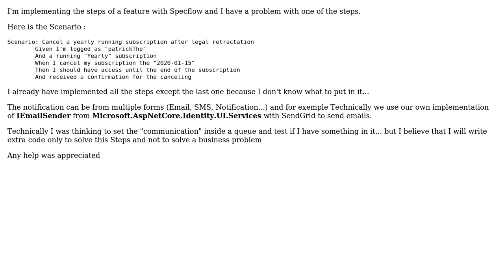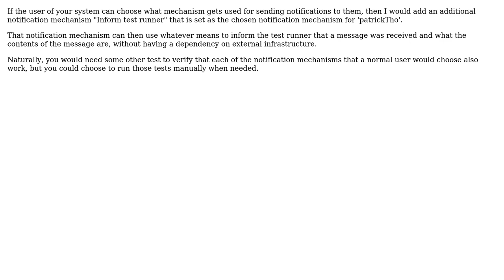Software Engineering: Behavior Driven Development - How to test "notification" step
With thanks & praise to God, and with thanks to the many people who have made this project possible! | Content (except music & images) licensed under CC BY-SA | Music | Images & others | With thanks to user OrcusZ user Bart van Ingen Schenau and the Stack Exchange Network Trademarks are property of their respective owners. You are responsible for your own actions.